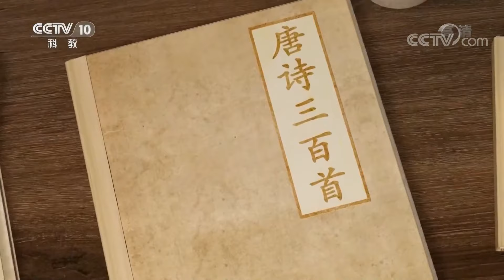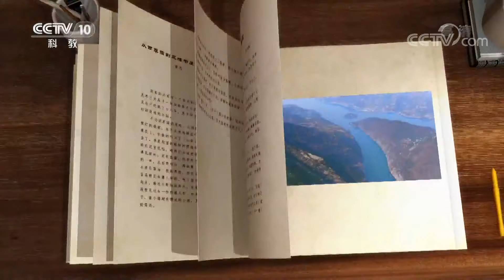《跟着书本去旅行》 李白诗中的白帝城 20200629 | CCTV科教